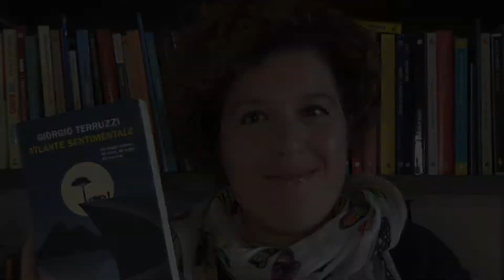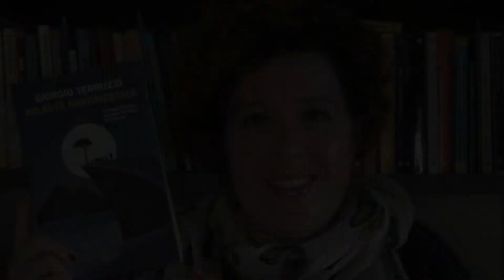Atlante sentimentale - Giorgio Terruzzi - Italia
Atlante Sentimentale di Giorgio Terruzzi è una raccolta di storie e di luoghi. I personaggi scelti dall'autore si intersecano con le storie dei luoghi che hanno dato loro i natali o dove essi hanno vissuto.
40 luoghi per 40 storie e 40 vite di personaggi interessanti scelti dall'autore.
Un libro scritto benissimo e da leggere d'un fiato, oppure una storia alla volta, magari per ispirarsi per nuovi viaggi.

Se vuoi acquistare Atlante sentimentale, questo è il link diretto